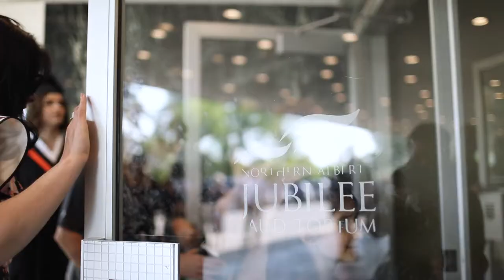McNally HS EdmontonClass of 2019 Commencement Video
McNally HS Edmonton Class of 2019 Commencement Video